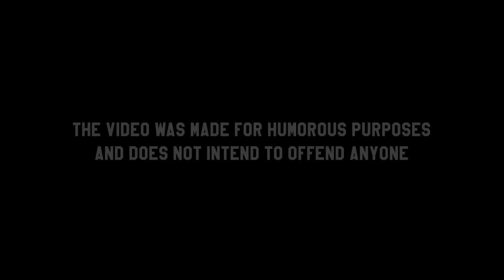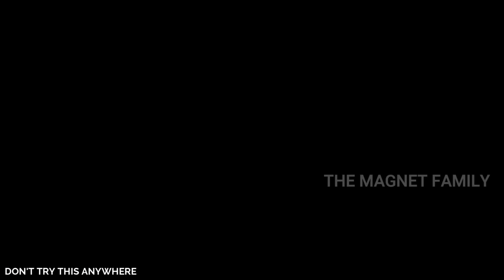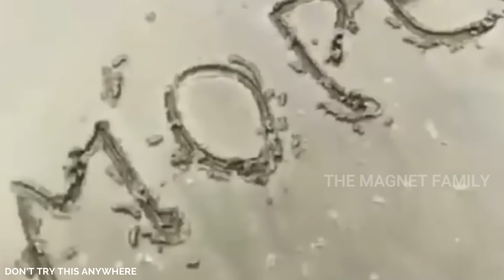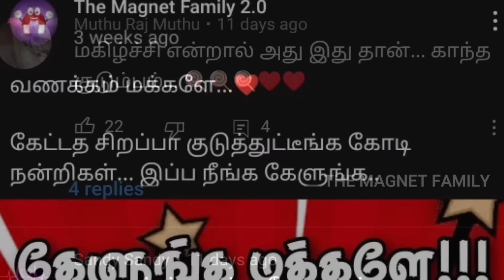கண்டமான காமெடி சம்பவகள் | Totally Random Videos #14 | The Magnet Family 2.0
In This video, we are going to share some random funny videos in Tamil. Hope you enjoyed.
சிரிப்பு காட்டிய மொரட்டு சம்பவகள் | Totally Random Sangattam Videos #14 | The Magnet Family 2.0

| Totally Random Funny Videos | The Magnet Family 2.0 .